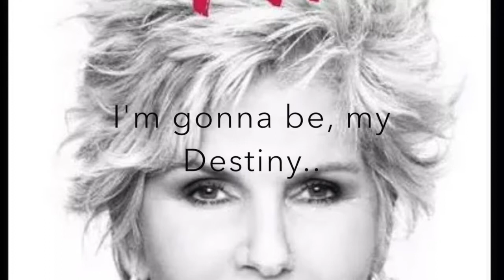3. "Here I Am", by PJ Powers, with Marianne Thamm - on being a Diva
This video is about 3. "Here I Am", by PJ Powers, with Marianne Thamm - on being a Diva